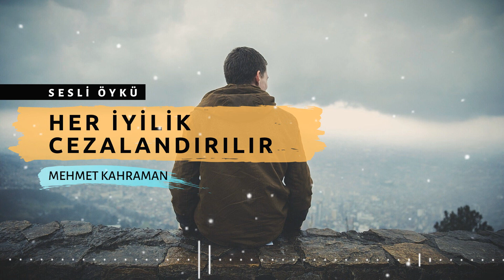HER İYİLİK CEZALANDIRILIR | MEHMET KAHRAMAN (Sesli Öykü)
Mehmet Kahraman'ın Aldatma Ustası adlı kitabından Her İyilik Cezalandırılır adlı öyküsünü seslendirdim.
Öykü: Her İyilik Cezalandırılır * Kitap: Aldatma Ustası * Yazar: Mehmet Kahraman * Yayınevi: Hece yayınları  * Tür: Öykü  * Sayfa sayısı: 103 *  Yayın yılı: 2020
KİTAP HAKKINDA
"Mehmet Kahraman öyküleri için ne denebilir ki? Yılların birikimi ve gözlemiyle kaleme aldığı öyküler, insanoğlunun tüm zayıflıklarını, çelişkilerini, umutlarını, aldanışlarını psikolojik

derinliğiyle ortaya koyuyor. Güncelin içindeki hayat barındıran ayrıntıları dil oyunlarına girmeden, sıfatlara boğmadan anlatıyor. Ne anlattığı kadar nasıl anlatacağı üzerine de

düşünüyor yazar. Bu yüzden hikâyeleri okurun içinde “paskal üçgeni” misali büyüyen bir demete dönüşüyor. Dilin etkileyici ve kıvrak oluşu sayesinde öyküler alıp götürüyor bizi.

Kahraman, ele aldığı konularla insan olduğumuzu duyurmak istiyor.
Aldatma Ustası kendimize itiraf edemediğimiz ama içimizde taşıdığımız ne varsa onunla yüzleşmeye çağırıyor bizi. Aldatmaya hazır oluşumuza karşın aldanmaya meyilli yanlarımıza

ışık tutuyor. Burada aldatan kim? Veya aldanan? Her şeyin iç içe geçtiği bir çağda aldatan ve aldananın aynı kişi olması gerçeği…
En acısı da aldanmaya hazır oluşumuz galiba." (Tanıtım Bülteninden)

WEB
NİSAN KUMRU HAKKINDA
Spiker & Seslendirme Oyuncusu
Seslendirme yaptığı alanlar: Reklam, tanıtım ve belgesel seslendirmeleri; dublaj, animasyon, radyo oyunları, sesli kitap, şiir, anlatı, dini metinler, eski Türk Edebiyatı metinleri, Kur’an-ı

Kerim Meali, Osmanlıcadan latinize edilmiş metin seslendirmeleri.
Üç dönemi kapsayan uzun metraj bir aşk öyküsünü anlattığı kitap, 'Üçüncü Çekmece' adıyla 2006'da, Dergâh yayınlarından çıktı.
Bir radyo sit-com'u projesi olan 'Hasbelkader Sitesi' adlı radyo dizisi 78 bölüm yayınlandı. Oyun, 2006'da düzenlenen bir yarışmada Radyo Tiyatrosu dalında ödül aldı.
Nisan Kumru şu an Spikerlik ve seslendirmeye devam etmekte.

kanallarından paylaşmakta, kelimelerin telaffuzlarıyla ilgili lügat çalışmaları yapmaktadır.